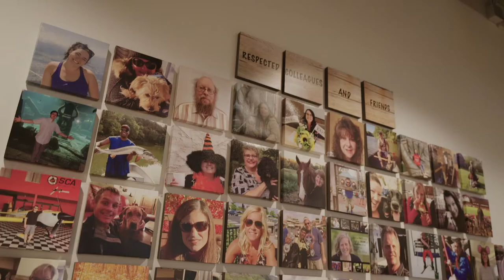ADM Shift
Shift stands for Successful Habits In Farming Today and is a free online course from ADM that shares farm management principles of today’s successful operations. The course teaches producers how to better understand market opportunities while driving down costs. Farmers are often unable to control factors that determine their success. But those who apply the principles of Shift can take charge of what they can control to drive greater farm profitability.

In this video, Doug Roose, ADM Vice President of Producer Marketing, shares what Shift is all about, the experts involved, and how to sign up.

Learn more about this free online course at ADMadvantage.com/shift

Connect with ADM Farmer Services!